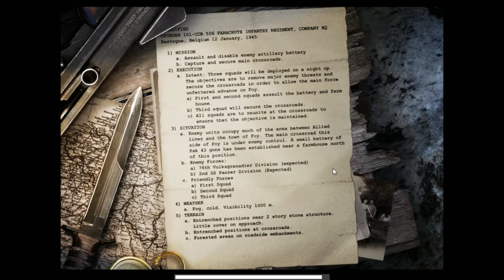Call of Duty: United Offensive - Giant Cow Easter Egg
You can find the only easter egg of this game during the map Bastogne !